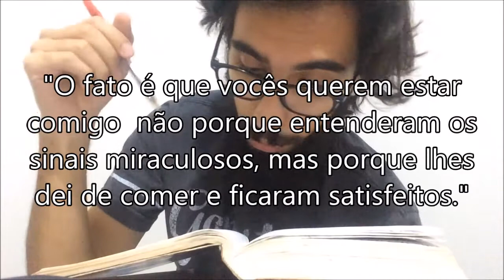um parágrafo | Buraco no teto, parte II